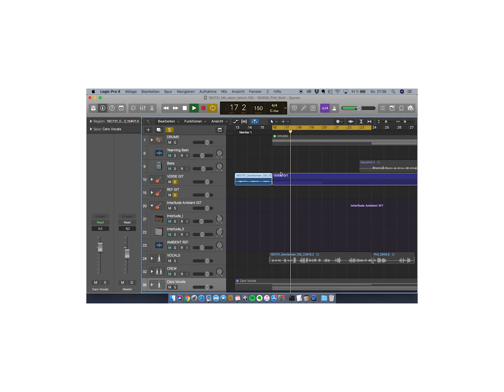Smile And Burn | 5 Fakten zu "Mit allem falsch"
🚌 "Schlechte Laune, alles gut"- Tour
Präsentiert von CHIMPERATOR LIVE, FUZE, DIFFUS, VISIONS
07.11.24 München - Orangehouse
08.11.24 Frankfurt - Nachtleben
09.11.24 Köln - Helios37

14.11.24 Berlin - Badehaus
15.11.24 Hamburg - Headcrash
16.11.24 Leipzig - Moritzbastei

Konzept und Idee: Smile And Burn
Sprecher: Alexander Wipprecht
Kamera und Schnitt: Philipp Müller